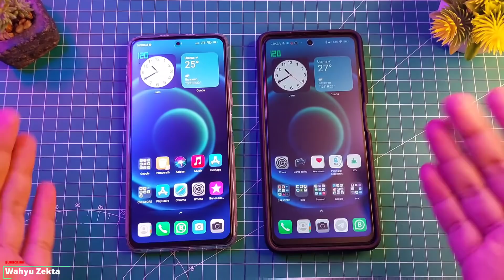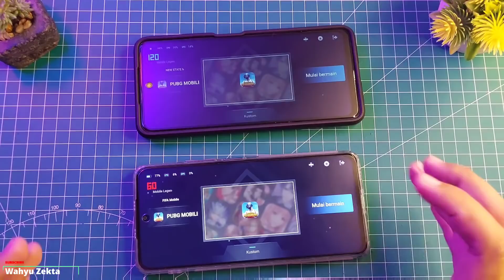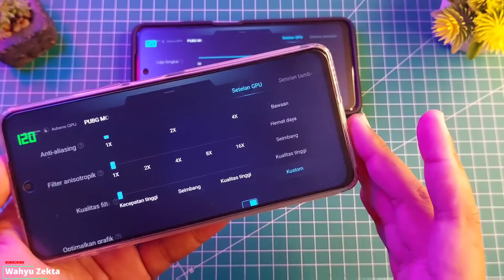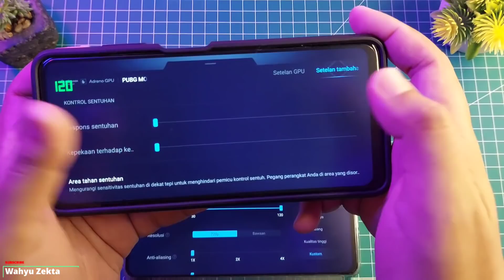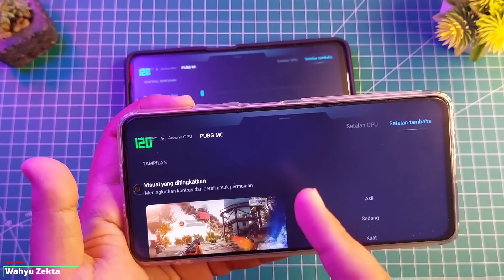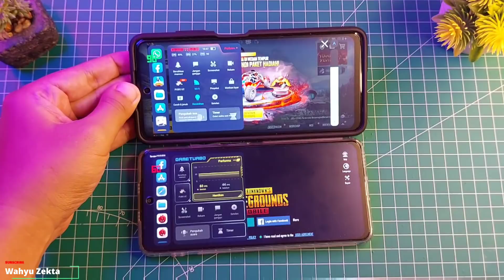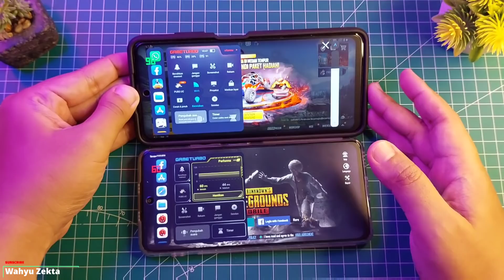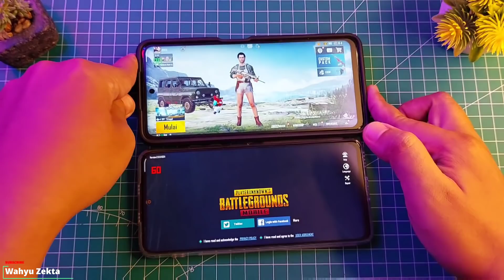KEUNTUNGAN MENGGUNAKAN GAME TURBO!! WAJIB UNLOCK GPU SETTING!! XIAOMI DEVICES GPU ADRENO 618++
video kali ini saya coba bahas terkait keuntungan menggunkan game turbo xiaomi? Dan Bagaimna jika tidak menggunkan game turbo?? Selengkapnya Yuk Langsung Ke videonya..

Produk yang pernah saya pake :
Gabung Grup Telegram Wahyu Zekta Tutorial
Gabung Grup Telegram ( Redmi Note Series )